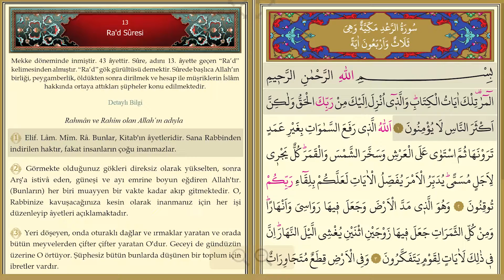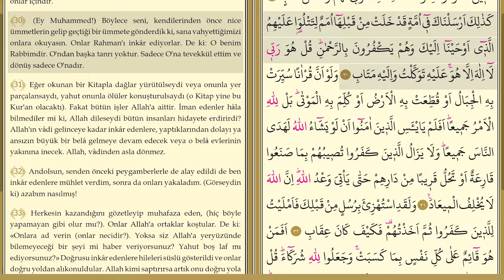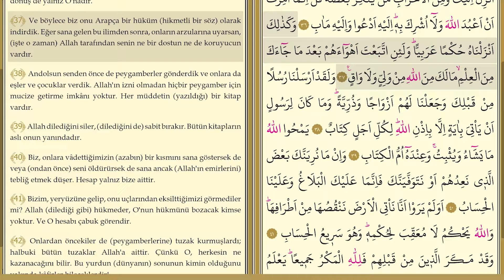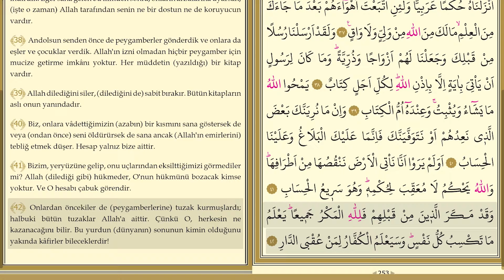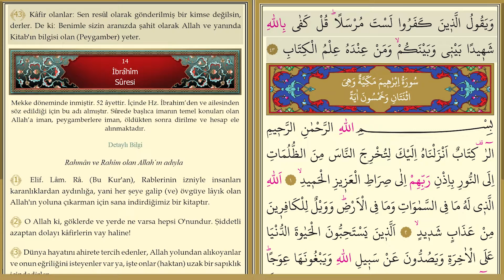Rad Suresi - Tek Parça | Kuran Dinle | Kuran Oku | Meal Dinle